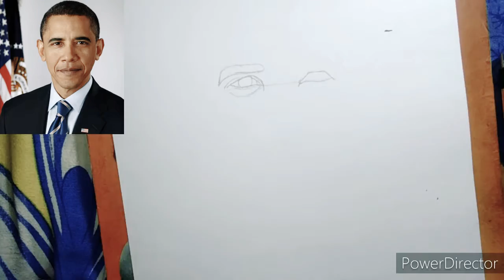Barack Obama -part-1-Outline.....sketch